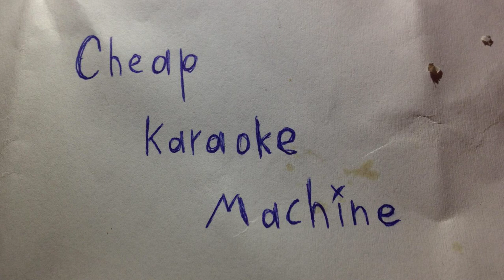Cheap Karaoke Machine - Story Of My Life by Social Distortion (Acoustic)